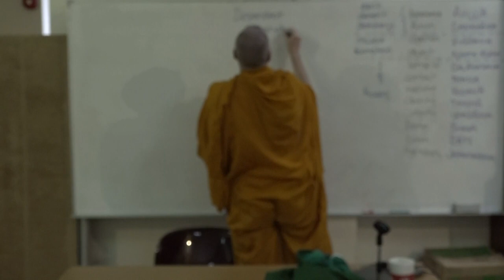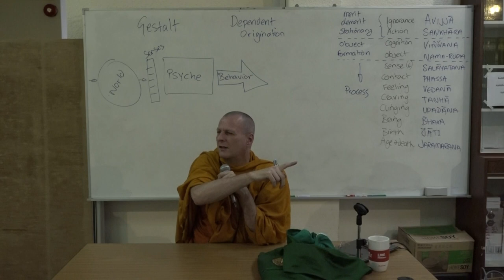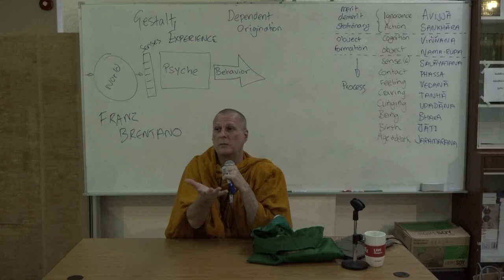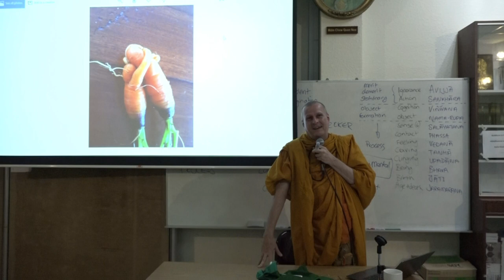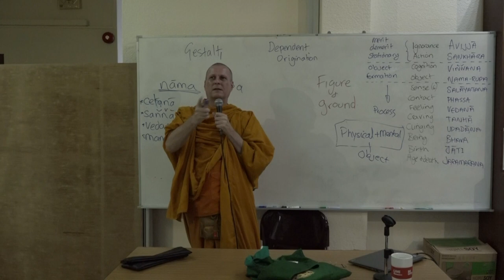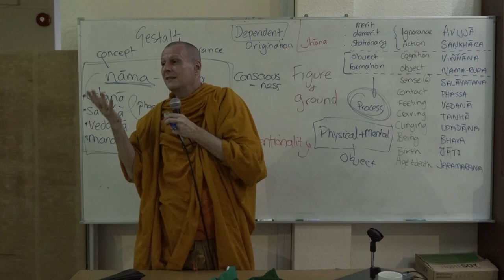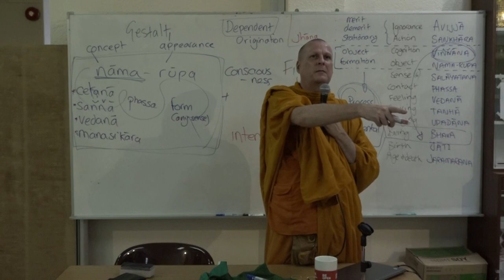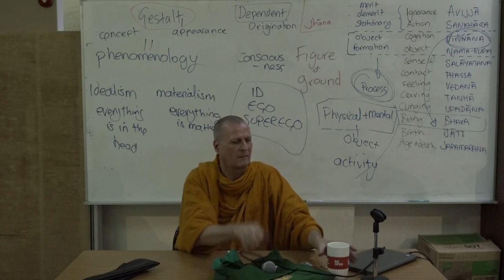Nāma-Rūpa: The middle road between Materialism and Idealism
- A Dhamma Talk by Venerable Pandit on the 8th April 2019 at Mangala Vihara Buddhist Temple

- As part of the series of Dhamma Talks organised by MVDF, Buddhism in Daily Life class (Monday Night Class)